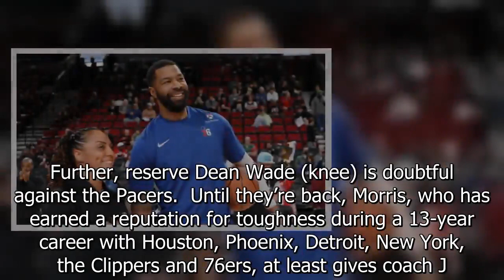Cavaliers sign Marcus Morris Sr. to 10-day contract